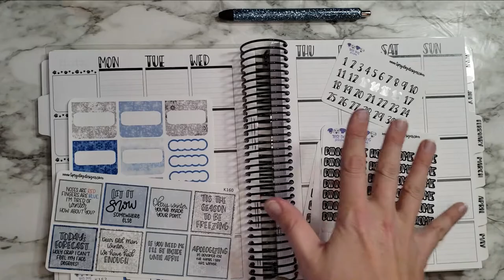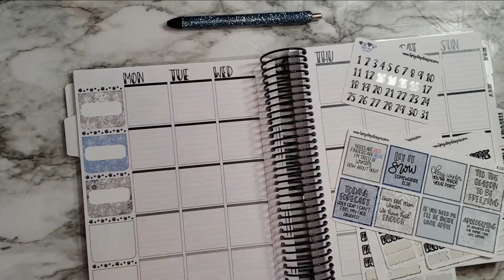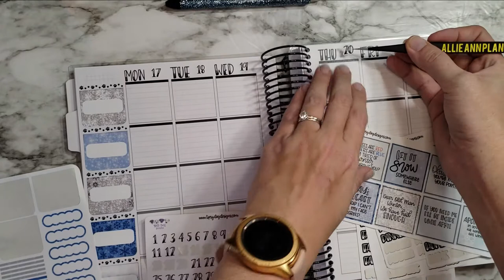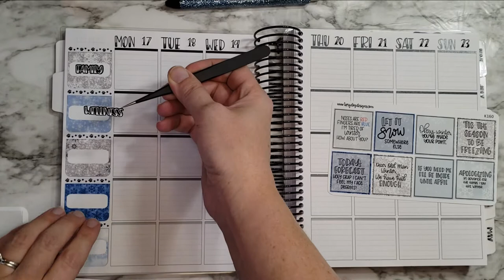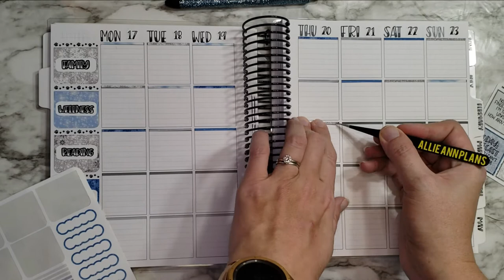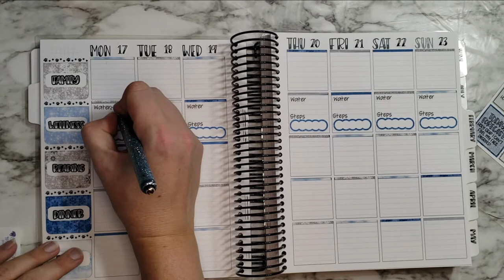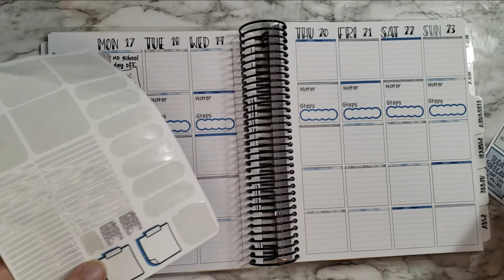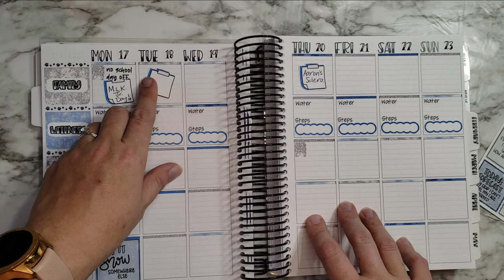Plan With Me Jan 17-23 | TPC Nation x Tipsy Dog Designs Planner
Red Fawn Designs (Day Off and No School Scripts)